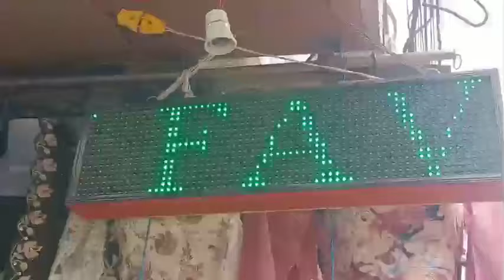बालासोर के सुनहट पे 80वां उर्स स्वालेही की सुरुआत गुसल-ए-मजारे पाक से की गई